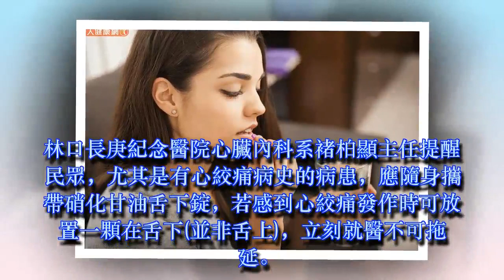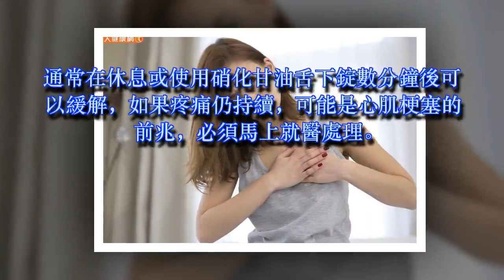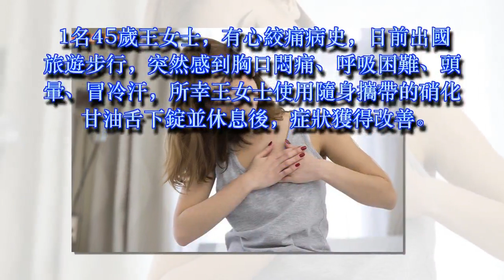胸痛不要忍，年逾55萬人心絞痛，死亡率女比男高！